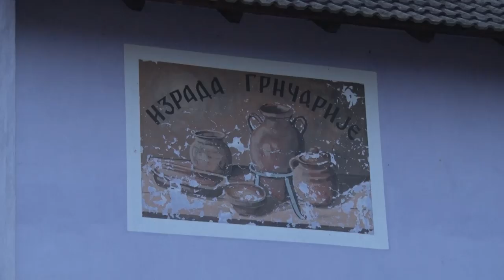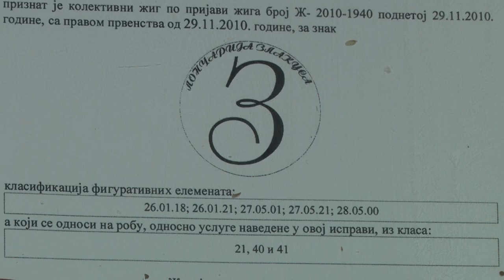Zlakuška grnčarija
Po kom zanatu je jedno mesto podno Zlatibora nadaleko poznato otkrio nam je gospodin Vaso Šunjevarić iz Zlakuse.
Facebook : Farma emisija o poljoprivredi